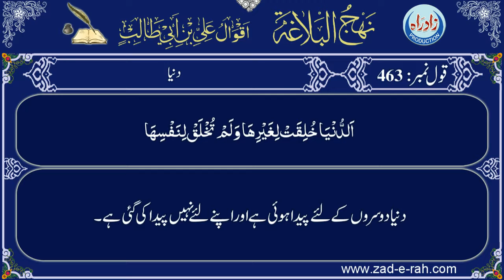Qaul 463 Urdu